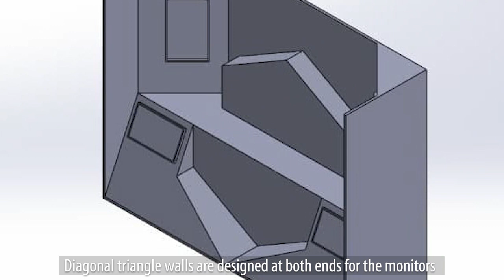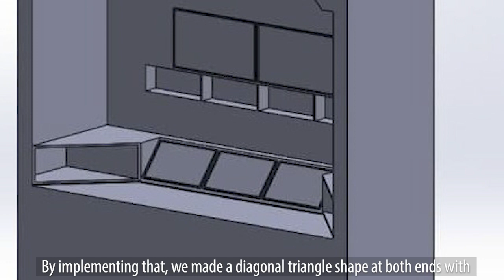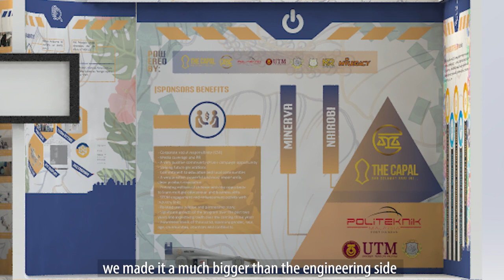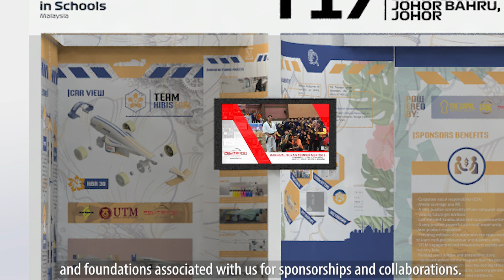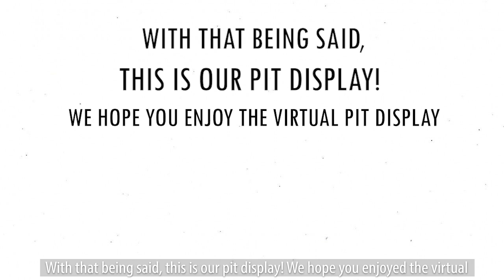T17 Hibistral | Pit Display Presentation Video | F1 in Schools Virtual National Finals 2021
Pit Display Presentation of Hibistral